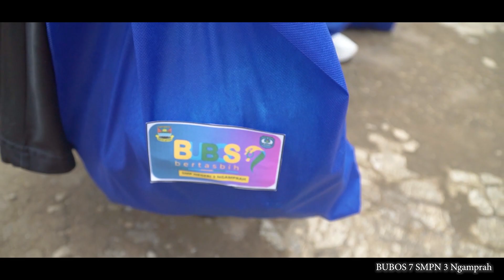BUBOS 7 ( BULAN BERBAGI BERKAH ON THE STREET ) SMPN 3 NGAMPRAH